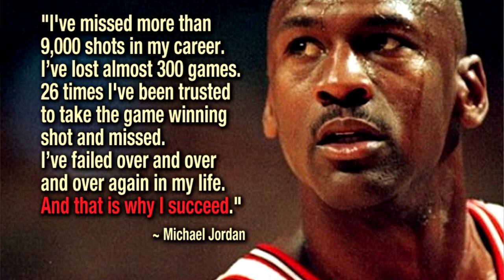คำเทศนา ทำความฝันให้เป็นจริง (เนหะมีย์ 2:17-20)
วันที่ 22 พฤศจิกายน 2015 โดย อ.ศรัณย์ ลีฬหเกรียงไกร

1. ยอมรับในปัญหาปัจจุบัน
2. ย้อนดูพระพรในอดีต
3. ยืนหยัดมั่นคงเพื่ออนาคต